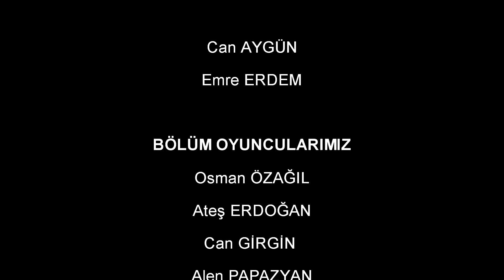( PART 2 ) Diriliş Ertuğrul 1 nci Sezon Dövüş ve Savaş Sahneleri - FULL HD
Dövüş koreografileri ve aksiyon koordinasyon / Fight Choreographer & Action Director  : İlker Can
KARAGÜLLE

Performans Aktörleri/ Stunts : Kuzgun Akademi  Aksiyon Dizayn

Proje / Project : Diriliş Ertuğrul TRT - 1 nci Sezon / Tv Series

Şirket / Company : Tekden Film